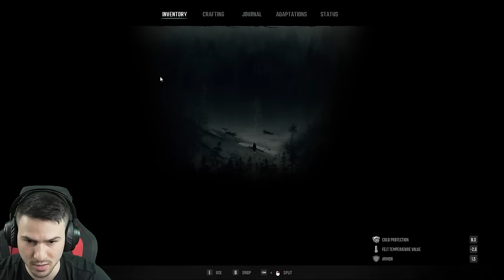ОЦЕЛЯВАМ САМ В ГОРАТА 24 ЧАСА!😰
❤️️НА ЖИВО ДНЕС - @ShadowHexStreams